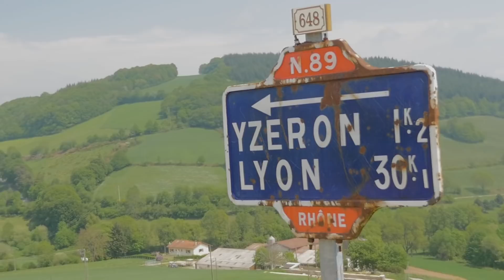Tulpenrallye 2018 Leg 3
Dag 3 bracht de deelnemers van Valence naar Lyon.